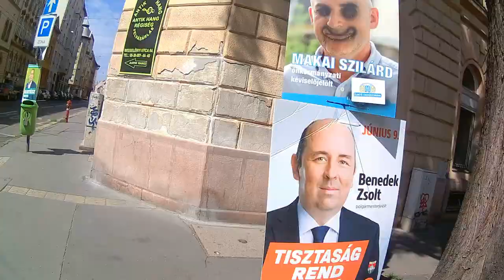Budapest Street Scene (Part 2)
More images from the Polaroid Cube as I rode a rental bicycle through the streets. Towards the end, I turned the camera 90° clockwise for a few blocks of “side view“ instead of “straight ahead.“ Also cut out some repetitive scenes.